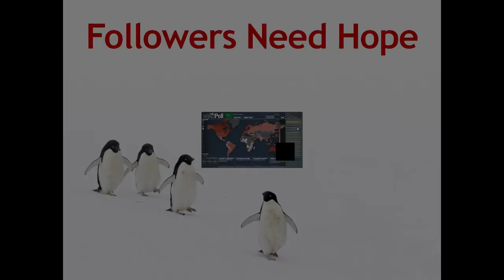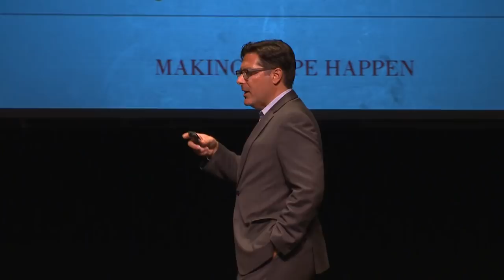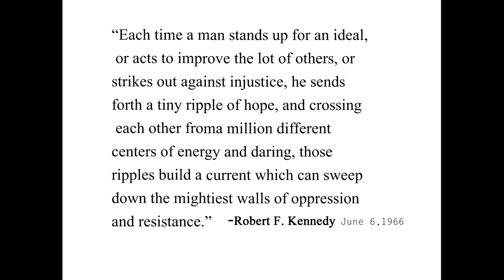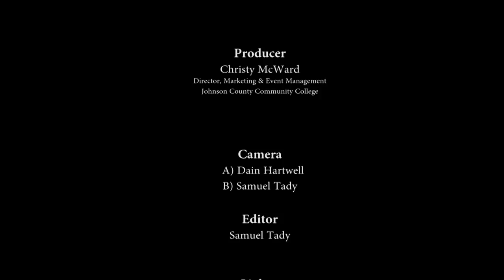Making Hope Happen: Create the Future You Want for Yourself and Others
"Making Hope Happen: Create the Future You Want for Yourself and Others," is part of the college's Polsky Personal Enrichment Series.

Shane Lopez is senior scientist in residence at Gallup, research director for the Clifton Strengths Institute and a professor of business at the University of Kansas. He will reveal the results of his research on the psychology of hope along with new findings from around the world.

Lopez recently published a book with the same title as his presentation. It is a practical guide on how to create, use and share hope. It offers proven strategies and techniques for building a high-hope mindset and for setting goals.

Lopez's mission is to help people of all ages exercise some control over what their future can become and to teach them how to aim for the future they want in school, work and life.

"Hope is necessary for happiness," Lopez explained.

The Polsky Series is underwritten by the Norman and Elaine Polsky Family Supporting Foundation within the Greater Kansas City Community Foundation in partnership with JCCC, and includes topics not currently offered elsewhere.